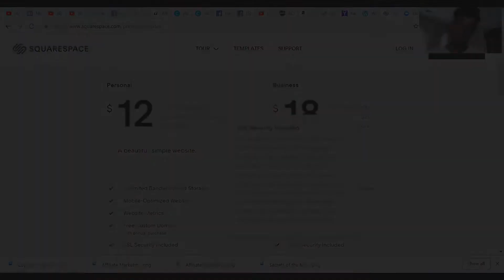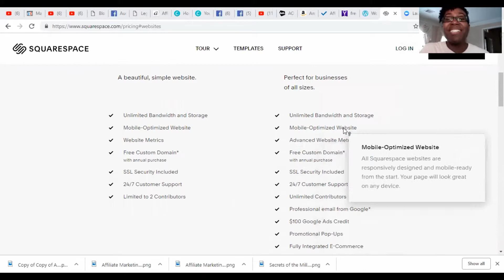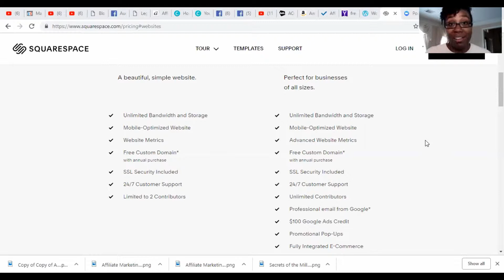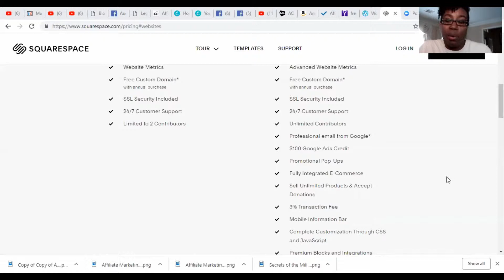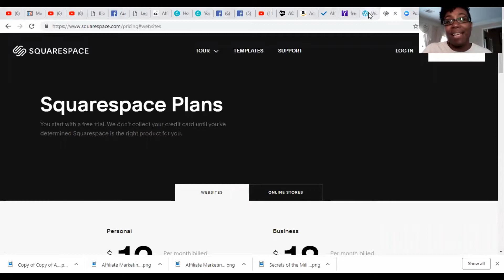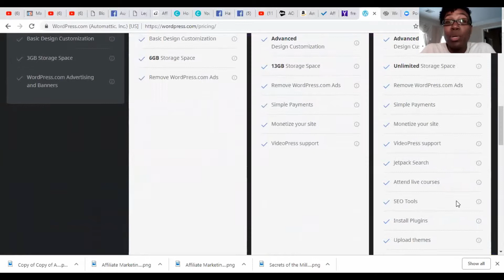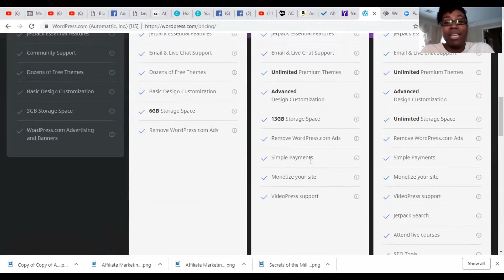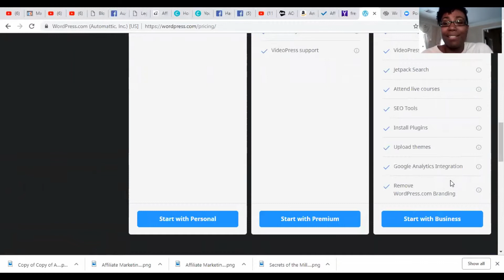Affiliate marketing steps for beginners - The Premium Site Builders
In this video,  I will be discussing affiliate marketing for beginners step by step instructions and today we are talking websites.  Well website builders to be specific and they are for the serious affiliate marketer.  I'm SOOOO excited!!! I review 2 website builders that are great for beginner affiliate marketer that want to do big things.  These website builders will help you house your content and build your brand with style. With all the tools you are given, you are able to expand your business to a very successful empire.  So if your are just starting in affiliate marketing or you are not quite as successful as you want to be, this affiliate marketing step by step guide is just for you.